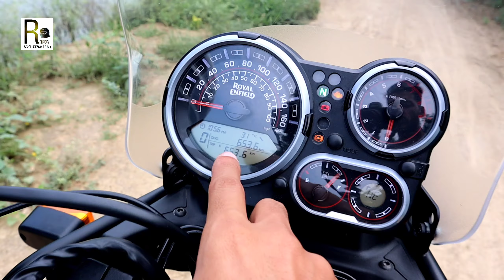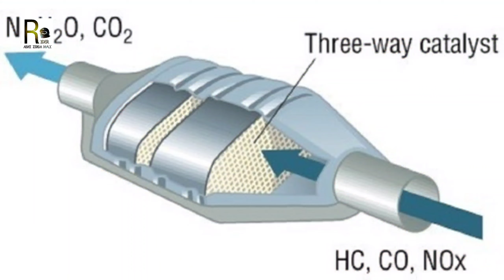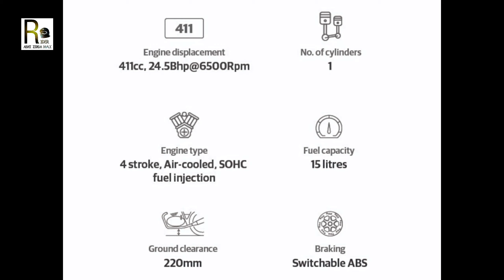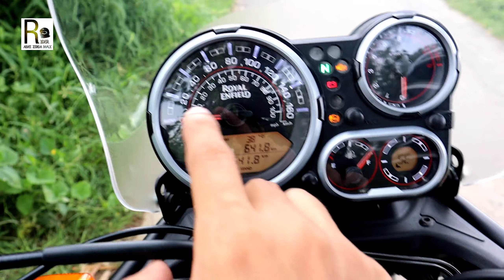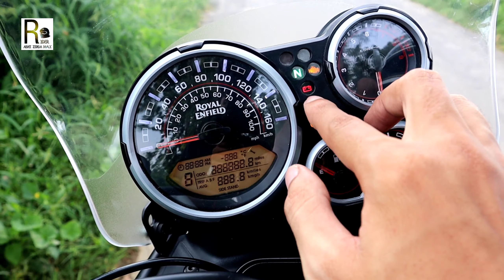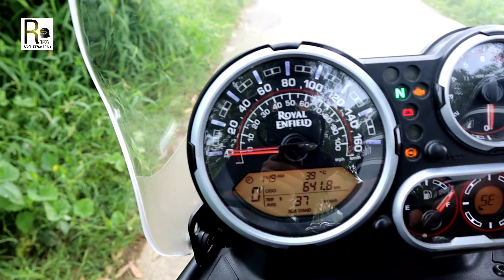| Royal enfield himalayan | BS6 लेने से पहले पूरी Performance देख ले (Complete Review)।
In this Video. I give my personal review of Himalayan Bs6. I purchased this bike 25 August. I travelled 650 km. In this video i explained the difference between BS6 and BS4, Himalayan Specification, Instrument Cluster, Seat Management.
Google Pay UPI Id - pnp.02aman@okicici

My Travel Journey List 🚀🚀🚀

Video Editing Software - Filmora, You Tube Studio , Kinemaster Pro, Go Pro QUICK, Adobe premire

Trying my best to make vlog.  Now all i need is your support..
and make sure to comment down about my video.. good/bad... give me suggestions what would you like to see in future..

Rider Abhi Zinda Hai